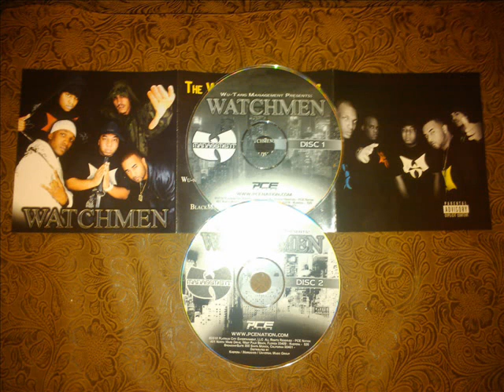09. The Watchmen - Street Corner (Skit)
09. The Watchmen - Street Corner (Skit)

●▬▬▬▬▬▬▬▬ஜ۩۞۩ஜ▬▬▬▬▬▬▬▬●

Wu-Tang Management Presents:
Watchmen [2010]

Disc: 02
Track: 09

●▬▬▬▬▬▬▬▬ஜ۩۞۩ஜ▬▬▬▬▬▬▬▬●

TRACKLIST:

Disc 01:
01. New Student (Intro)
02. Assassins (Feat. Cappadonna)
03. Touch of Death
04. It is Not to Late
05. Damsel in Distress (Skit)
06. Hero (Feat. Eclypse)
07. If I Needed One
08. Apocolypse (Feat. Blue Rasberry)
09. Its A Shame (Feat. Eclypse)
10. Glorious Fist
11. Throw Your Hands Up
12. Crusin (Feat. Aileen Rosario)
13. Dont Know Me
14. Banga
15. Mantis Style (Skit)
16. Off with His Head (Feat. Stumik)
17. More Soldiers (Skit)
18. War

Disc 02:
01. Mamma Wu (Intro)
02. Not Living (Feat. Eclypse)
03. Poison Dart
04. Everything (Feat. Timbo King)
05. Blood Brothers
06. Welcome to the ZU (Feat. the Zoo Keeper)
07. Gety it
08. Chinese Split (Feat. Eclypse)
09. Street Corner (Skit)
10. 3rd Eye
11. 2010 (Feat. Polzino)
12. Man in the Mirror
13. Knowledge
14. Internal
15. Like I Want You (Feat. Eclypse)
16. Hard Body (Feat. Cheena Black)
17. Basis of Hip-Hop (Skit)
18. We Love You Too

●▬▬▬▬▬▬▬▬ஜ۩۞۩ஜ▬▬▬▬▬▬▬▬●

●▬▬▬▬▬▬▬▬ஜ۩۞۩ஜ▬▬▬▬▬▬▬▬●

●▬▬▬▬▬▬▬▬ஜ۩۞۩ஜ▬▬▬▬▬▬▬▬●

●▬▬▬▬▬▬▬▬ஜ۩۞۩ஜ▬▬▬▬▬▬▬▬●